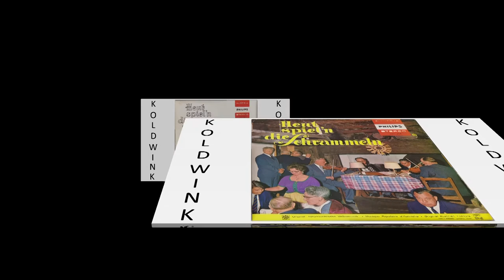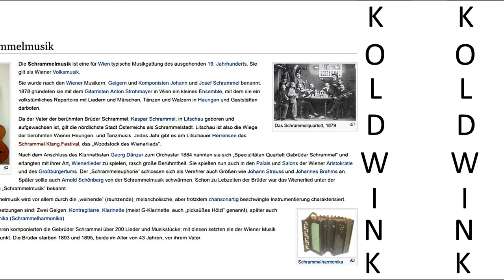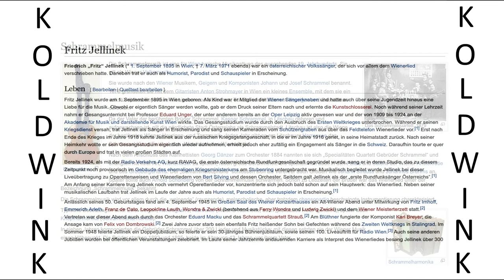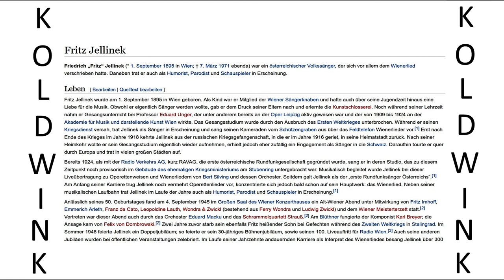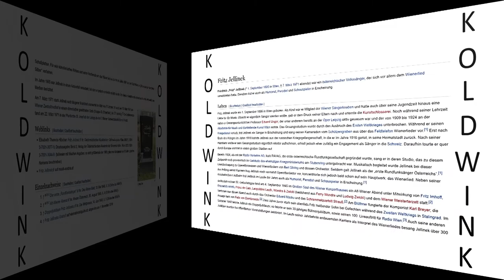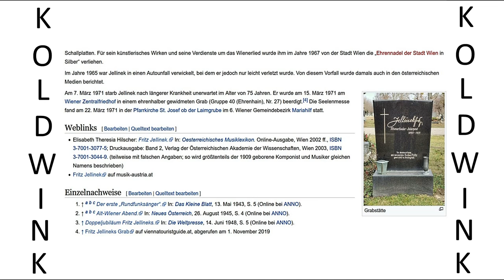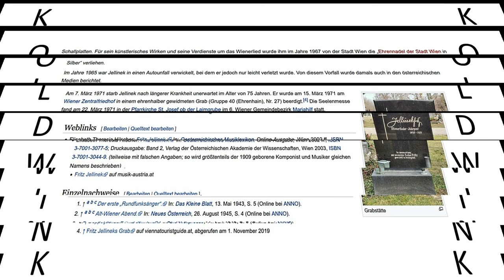EINMAL IM MONAT, DA PFEIF I AUF JAZZ - LUZZI BAIERL / STELLT'S MEINE ROß' IN 'STALL - FRITZ JELLINEK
Heut' spiel'n die Schrammeln (Philips Austria)
Interpreten- und Titelliste:
Luzzi Baierl, Die Faltl-Kemmeter Schrammeln:
- Einmal im Monat, da pfeif' i auf Jazz
Luzzi Baierl, Franz Schuh, Die Faltl Schrammeln:
- Das klingt wie ein Märchen aus Wien
Fritz Jellinek, Die Zaruba Schrammeln:
- Stellt's meine Roß' in 'Stall
Nagl Maly, Die Faltl Schrammeln:
- So war's amol in Wean
Fritz Jellinek, Franz Schuh, Die Faltl Schrammeln:
- I' hab' halt a Faible für Ober St. Veit
Luzzi Baierl, Franz Schuh, Die Kemmeter-Pietsch Schrammeln:
- Wann am Kalvariberg das letzte Standerl steht
Fritz Jellinek, Die Faltl Schrammeln:
- I häng' an meiner Weanastadt
Franz Schuh, Die Faltl Schrammeln:
- Der Wiener Troubadour
- A zwatstimmig's Weanalied
- Wer das Wienerlied erfunden
- I bin schon von Geburt auf a Drahrer

Die Schrammelmusik ist eine für Wien typische Musikgattung des ausgehenden 19. Jahrhunderts. Sie gilt als Wiener Volksmusik.

Sie wurde nach den Wiener Musikern, Geigern und Komponisten Johann und Josef Schrammel benannt. 1878 gründeten sie mit dem Gitarristen Anton Strohmayer in Wien ein kleines Ensemble, mit dem sie ein volkstümliches Repertoire mit Liedern und Märschen, Tänzen und Walzern in Heurigen und Gaststätten darboten.

Da der Vater der berühmten Brüder Schrammel, Kaspar Schrammel, in Litschau geboren und aufgewachsen ist, gilt die nördlichste Stadt Österreichs als Schrammelstadt. Litschau ist also die Wiege der berühmten Wiener Heurigen- und Tanzmusik. Jedes Jahr gibt es am Litschauer Herrensee das Schrammel.Klang.Festival, das „Woodstock des Wienerlieds“.

Nach dem Anschluss des Klarinettisten Georg Dänzer zum Orchester 1884 nannten sie sich „Specialitäten Quartett Gebrüder Schrammel“ und erlangten mit ihrer Art, Wienerlieder zu spielen, rasch große Berühmtheit. Sie spielten nun auch in den Palais und Salons der Wiener Aristokratie und des Großbürgertums. Der „Schrammeleuphorie“ schlossen sich als Verehrer auch Größen wie Johann Strauss und Johannes Brahms an. Später sollte auch Arnold Schönberg von der Schrammelmusik schwärmen. Schon zu Lebzeiten der Brüder war das Wienerlied unter der Bezeichnung „Schrammelmusik“ bekannt.

Die Schrammelmusik wird vor allem durch die „weinende“ (raunzende), melancholische, aber trotzdem chansonartig beschwingte Instrumentierung charakterisiert.

Typische Besetzungen sind: Zwei Geigen, Kontragitarre, Klarinette (meist G-Klarinette, auch „picksüßes Hölzl“ genannt), später auch Knopfharmonika (Schrammelharmonika).

In sieben Jahren komponierten die Gebrüder Schrammel über 200 Lieder und Musikstücke; mit diesen setzten sie der Wiener Musik einen Höhepunkt. Die Brüder starben 1893 und 1895, beide im Alter von 43 Jahren, vor ihrem Vater.

Friedrich „Fritz“ Jellinek (* 1. September 1895 in Wien; † 7. März 1971 ebenda) war ein österreichischer Volkssänger, der sich vor allem dem Wienerlied verschrieben hatte. Daneben trat er auch als Humorist, Parodist und Schauspieler in Erscheinung.

Leben:
Fritz Jellinek wurde am 1. September 1895 in Wien geboren. Als Kind war er Mitglied der Wiener Sängerknaben und hatte auch über seine Jugendzeit hinaus eine Liebe für die Musik. Obwohl er eigentlich Sänger werden wollte, gab er dem Druck seiner Eltern nach und erlernte die Kunstschlosserei. Noch während seiner Lehrzeit nahm er Gesangsunterricht bei Professor Eduard Unger, der unter anderem bereits an der Oper Leipzig aktiv gewesen war und der von 1909 bis 1924 an der Akademie für Musik und darstellende Kunst Wien wirkte. Das Gesangsstudium wurde durch den Ausbruch des Ersten Weltkrieges unterbrochen. Während er seinen Kriegsdienst versah, trat Jellinek als Sänger in Erscheinung und sang seinen Kameraden vom Schützengraben aus über das Feldtelefon Wienerlieder vor. Erst nach Ende des Krieges im Jahre 1918 kehrte Jellinek aus der russischen Kriegsgefangenschaft, in die er im Jahre 1916 geriet, in seine Heimatstadt zurück. Nach seiner Heimkehr wollte er sein Gesangsstudium eigentlich wieder aufnehmen, erhielt jedoch eher zufällig ein Engagement als Sänger in die Schweiz. Daraufhin tourte er quer durch Europa und trat in vielen großen Städten auf.

Bereits 1924, als mit der Radio Verkehrs AG, kurz RAVAG, die erste österreichische Rundfunkgesellschaft gegründet wurde, sang er in deren Studio, das zu diesem Zeitpunkt noch provisorisch im Gebäude des ehemaligen Kriegsministeriums am Stubenring untergebracht war. Musikalisch begleitet wurde Jellinek bei dieser Liveübertragung zu Operettenweisen und Wienerliedern von Bert Silving und dessen Orchester. Seitdem galt Jellinek als der „erste Rundfunksänger Österreichs“.